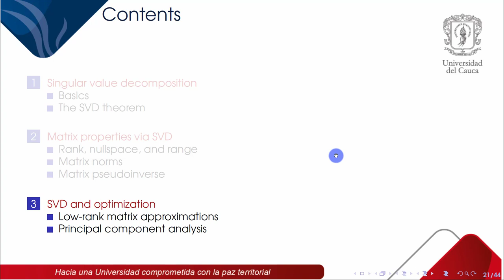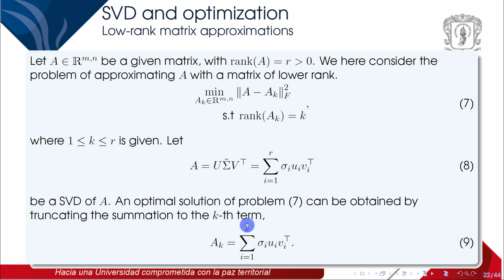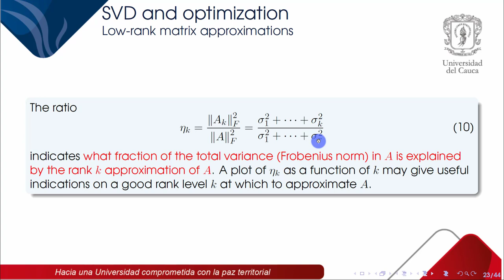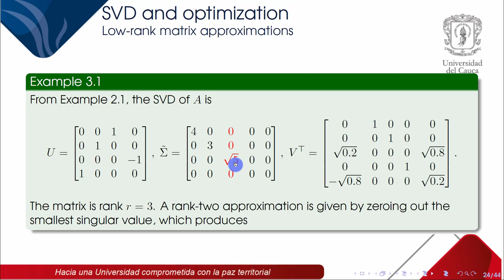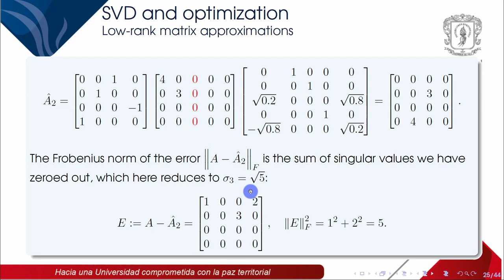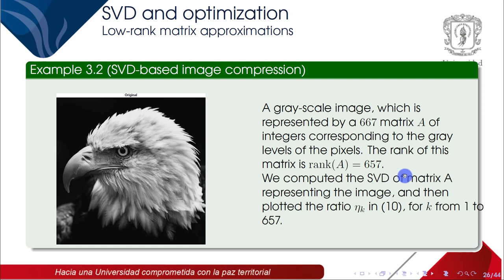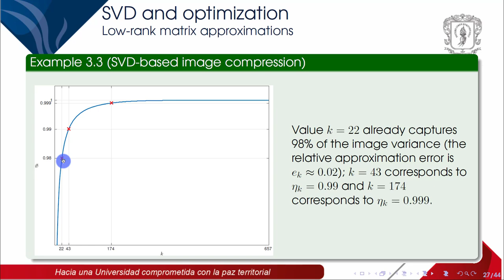Capítulo 5. Singular value decomposition (2. SVD and optimization: Low rank Approx)